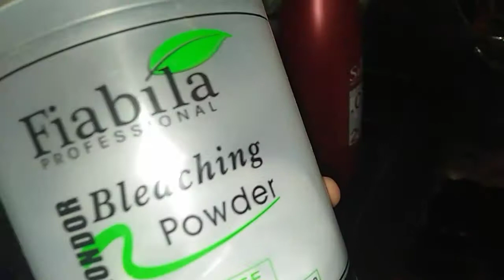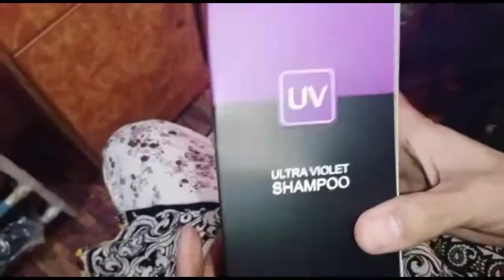Baby lights with base change color | Highlights | Visiting a friend's saloon | Highlights process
How successfully Highlights_ baby lights with base change color process done with 100 % customer satisfaction you have seen the results too by Mariyum in Mariyum Inn saloon
Model / Client : Shakiba
Beautician/ Stylist : Mariyum Ishtiaque
Saloon: Maryum inn Saloon
I'm giving you guys her Instagram link so that you can see her more amazing work and if you like her works so you can take appointments too so here's the link ladies Instagram.com/mairryrose
So this video is a review video actually want to show you guys my friend's (Mariyum) works on hair and coloring. Certified from Kashees Saloon and a very talented and rising beautician at such a young age so here's her amazing performance and more amazingly this cost only 8000 and the products are all very good and branded products